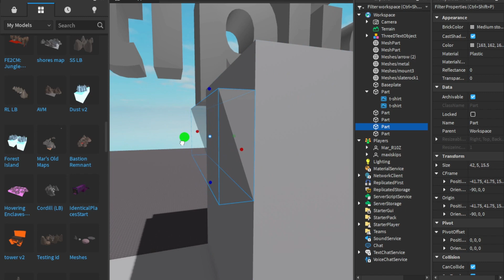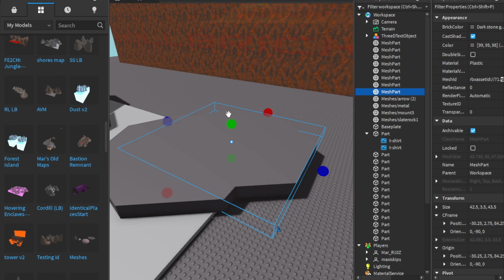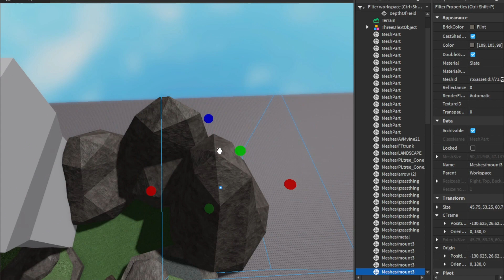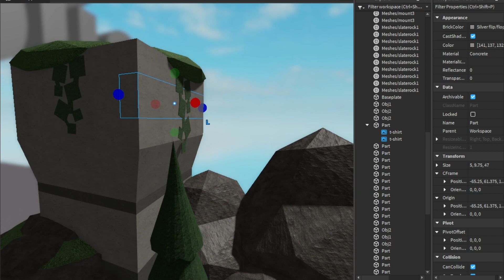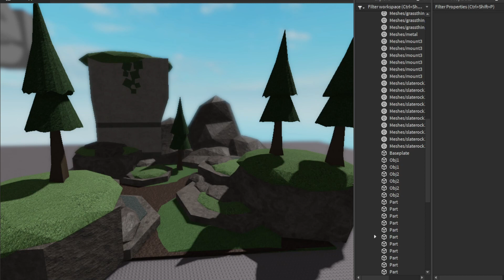Mar_R10Z vs. maxiskips (1v1 Build Battle)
:fear:
my mic sucks lol !!
Links!